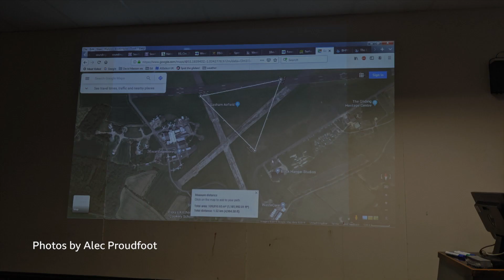icarus Cup 2019 BBC South Today Human Powered Aircraft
News piece from BBC South